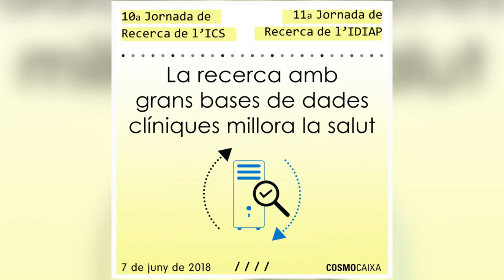10a Jornada de Recerca de l'ICS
Xavier Matias-Guiu, guanyador del Premi 'ex aequo' us convida a participar de la 10a Jornada de Recerca de l'Institut Català de la Salut i 11a Jornada de Recerca de l'Institut d'Investigació en Atenció Primària (IDIAP) Jordi Gol que tindrà com a tema central l'ús de les grans bases de dades clíniques per a la recerca en la millora de la salut.